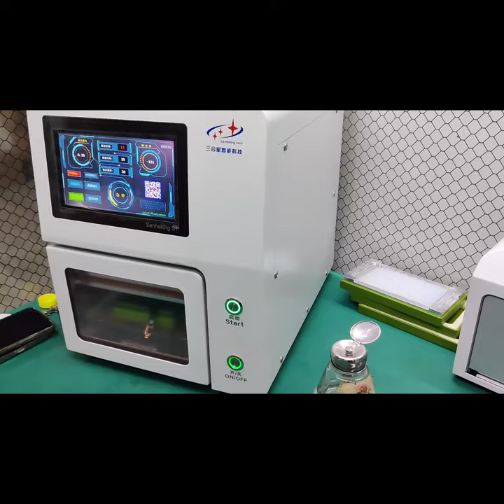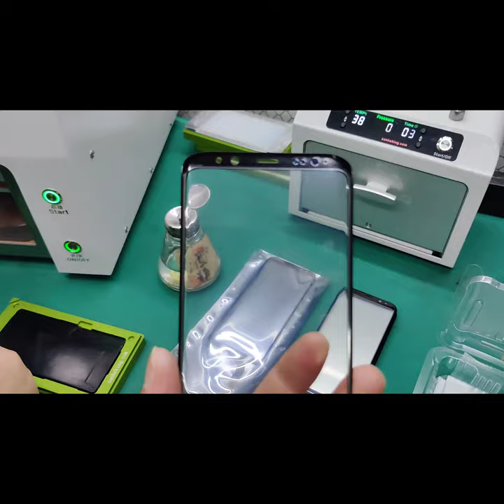How to laminate Samsung 8plus glass to lcd by Sameking S1 machine and bubbles removing machine